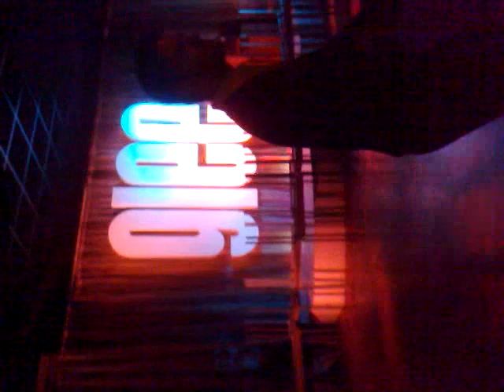Drunken fool in brown cardigan dancing alone wonders why?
Evening at Cardiiff Glee Club ends in funniest moment of night when fool in brown cardigan realises why he is still single!